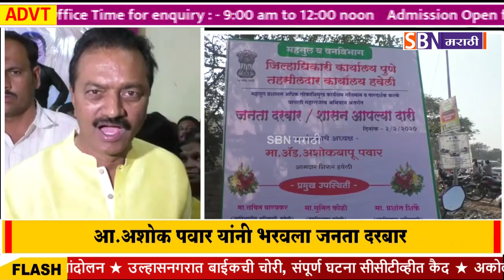शिरुर हवेलीत 'शासन आपल्या दारी' उपक्रमाचे आयोजन, आ. अशोक पवार यांनी भरवला जनता दरबार